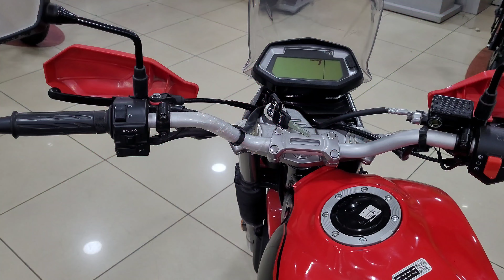2023 Hero XPulse 200 4V | Sports Red ❤️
2023 Hero XPulse 200 4V | Sports Red ❤️

🤗 Special Thanks To Chhattisgarh Hero, Korba for helping me out

Showroom Price - ₹ 1,38,496
RTO  - ₹ 14,060
INSURANCE - ₹ 10,260
On Road Price : ₹ 1,62,816

Call To buy bike & And Get Any Information 👇

CHHATTISGARH SALES CORPORATION ; Authorised Dealer : Hero Motocorp Ltd
P. H. Road, Transport Nagar, KORBA
Chhattisgarh
PIN - 495677

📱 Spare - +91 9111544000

Hero Xpulse 200 4V उन लोगों के लिए एक बेहतर मोटरसाइकिल हो सकती है जो कि एडवेंचर के शौकीन हैं |

पिछले कुछ वर्षों से एडवेंचर मोटरसाइकिल्स की डिमांड काफी तेजी से बढ़ती जा रही है। इसी वजह से लगभग हर टू-व्हीलर निर्माता कंपनी अपनी एक एडवेंचर मोटरसाइकिल के साथ इस सेगमेंट में तैयार खड़ी हैं और जिनके पास नहीं हैं वो लॉन्च करने की तैयारी में जुटी हुई हैं। पिछले कुछ वर्षों की बात करें यानी 2-3 साल पहले तक सिर्फ महंगी एडवेंचर मोटरसाइकिल्स ही इस भारत में मौजूद थी, लेकिन किफायती एडवेंचर मोटरसाइकिल की शुरुआत Hero ने अपनी Xpulse 200 उतारकर की है।

हीरो मोटोकॉर्प ने अपनी Hero Xpulse 200 4V में कोई बड़ा बदलाव नहीं किया सिर्फ रंग और ग्राफिक्स के अलावा। इसमें आपको तीन नए कलर ग्राफिक्स मिलते हैं जो कि खास तौर पर Xpulse 4V वेरिएंट के लिए ही हैं। स्टैंडर्ड Xpulse 200 में आपको अलग रंग देखने को मिलते हैं। इसके अलावा बाकी हेडलाइट दिखने में समान पुराने वेरिएंट जैसी ही है लेकिन इसमें रोशनी को और 20 फीसद तक बढ़ाया गया है।

सबसे बड़ा बदलाव कंपनी ने इसके इंजन में किया है। Xpulse में आपको 199.6 cc का सिंगल सिलेंडर, एयर और ऑयल कूल्ड इंजन मिलता है जो 8,500 rpm पर 19.1 bhp की पावर और 6,500 rpm पर 17.35 Nm का टॉर्क जनरेट करता है। पावर में 1PS से ज्यादा की बढ़ोतरी हुई है। इंजन में अब चार वॉल्व पर सिलेंडर हेड मिलता है और ऑयल कूलर को भी 25 फीसद तक बढ़ा किया गया है ताकि बाइक चलाते समय ज्यादा हीटिंग जैसी समस्या देखने को ना मिले। मैकेनिकली देखा जाए तो इंजन अब पहले से ज्यादा रिफाइन्ड और बेहतर देखने को मिल रहा है। बेहतर पावर आउटपुट के लिए गियरबॉक्स के इंटरनल रेश्यो में भी बदलाव किया गया है।

इसके अलावा सीटों को थोड़ा और आरामदायक बनाया है। कंपनी ने सीट थोड़ी ज्यादा गद्देदार बनाई है। इंस्ट्रूमेंट क्लस्टर में कोई बदलाव नहीं है। ना ही, जितने भी स्विच मिलते हैं उनमें कोई बदलाव किया गया है। स्विच की क्वालिटी बहुत ज्यादा बेहतर तो नहीं लेकिन इस्तेमाल करना काफी आसान है।

🏍️ Hero Xpulse 200 4V specification 👇

इंजन : 199.6 cc BS6
पॉवर : 18.8 bhp की  8,500 rpm
टर्क : 17.35 Nm @ 6,500 rpm
कुलिंग सिस्टम : Oil Cooled
ट्रांसमिशन : 5 Speed Manual
कैसे स्टार्ट होगी : Self and Kick
प्रकार : Chain Drive के साथ
Bore X Stroke : 66.5 mmX 57.5 mm
गियर के पैटर्न : 1 Down 4 Up
क्लच : Multi-plate, Wet type
फ्यूल सिस्टम : Fuel Injection
तेल टैंक : 13 litres
Single Channel ABS ब्रेकिंग सिस्टम
ब्रेक्स : डिस्क + डिस्क
सामने वाली व्हील : 21 inch
पीछे वाली व्हील : 18 inch
सामने Suspension : Telescopic Front Forks (dia 37) with anti friction bush
पीछे Suspension : Rectangular swingram with mono shock
कर्ब वजन : 158 kg
लम्बाई : 2,222 mm
चौड़ाई : 850 mm
गाड़ी की ऊंचाई : 1,258 mm
व्हील्बेस : 1,410 mm
Ground Clearance : 220 mm
सीट की ऊंचाई : 825 mm
चेसिस : Diamond Type

Hero Xpulse 200 4V features 👇

दांत वाले Brake Pedal बढ़िया पकड़ के लिए
Spoke वाले मजबूत Wheels
बड़ी सस्पेंशन
10-step Adjustable Mono Suspension
बॉडी कलर के मिरर और हैण्ड गार्ड
टैंक पर  ड्यूलटोन ग्राफ़िक्स और 4v की ब्रांडिंग
Upswept Exhausts पानी में भी जाने पर नो टेंशन
Aluminum Skid Plate इंजन को चोट के बचाने के लिए
फुल डिजिटल मीटर Turn-by-turn Navigation,call
21%* brighter LED Headlamps

Hero Xpulse 200 4V Colours -
Matte Nexus Blue
Polestar Blue
Sports Red